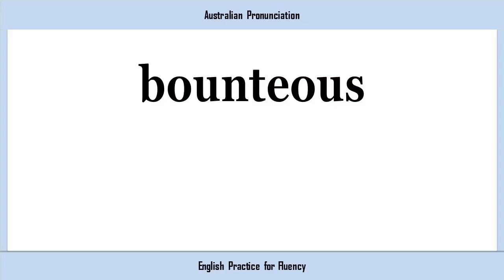bounteous, How to Say or Pronounce BOUNTEOUS in American, British, Australian English